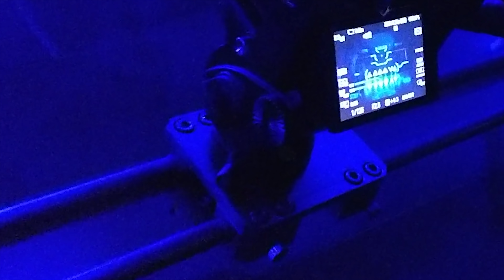V Log | GROOVE 3.1 - Inter Batch Championship | Kings United Kingdom of Art